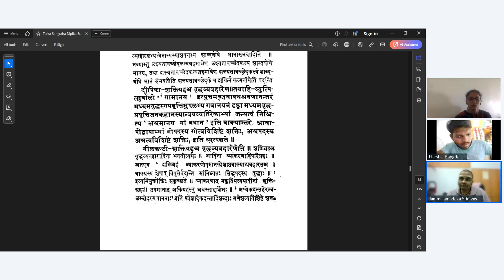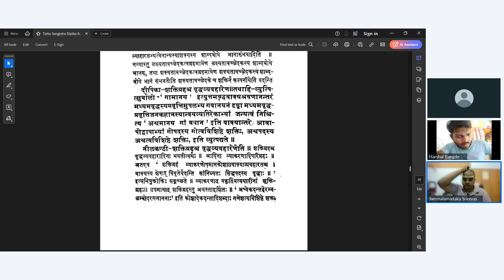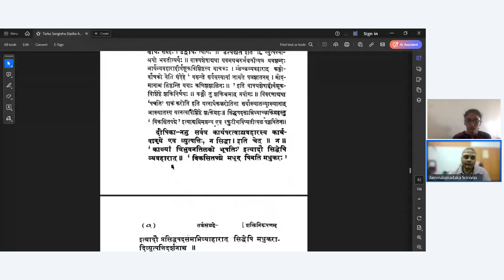Tarkasangraha Deepika Text only | Sanskrit | Dr. Srinivas Jammalamadaka | Class - 25